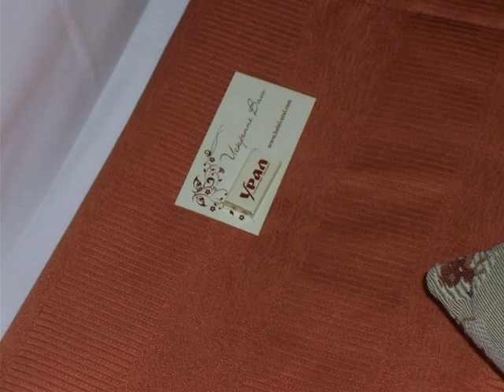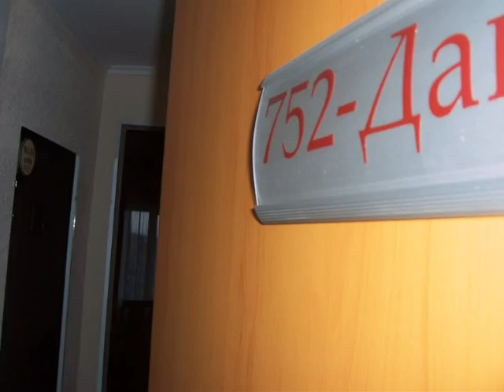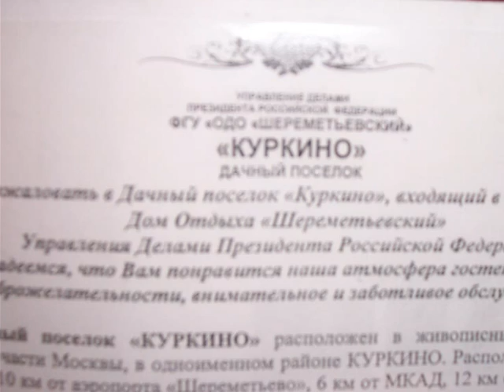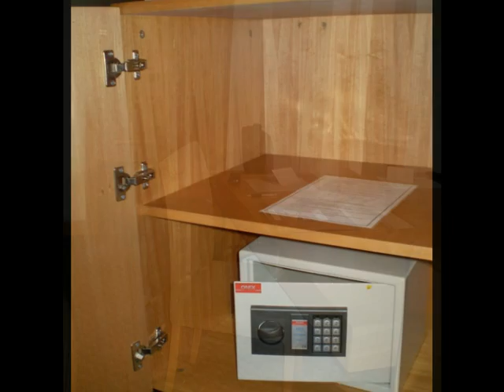ГОСТИНИЦЫ нашей страны, в которых я останавливался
ГОСТИНИЦЫ нашей страны, в которых я останавливался в командировках. Их оформление, обстановка в номерах и в каких городах они находятся.